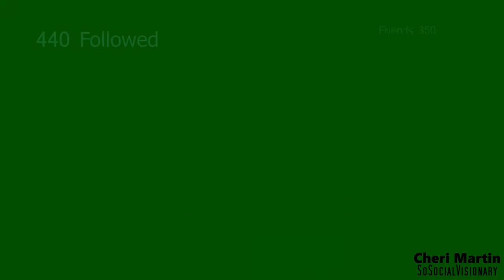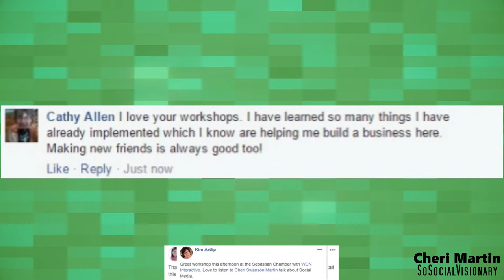Cheri Martin - Speaker Reel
A speaker reel for Cheri Martin - The SoSocial Visionary in Melbourne, FL.

The problem:
Cheri Martin, owner of SoSocial, didn't have a concise video highlighting her capabilities as a speaker.

The goal:
Create a speaker reel to highlight her speaking for both onstage and online speaking events. Help prospective event planners to understand what their audiences would be getting as a result of hiring her as well as driving traffic to her website for people to learn more.

The solution:
Script writing, gathering key video segments and photos to highlight, acquire company colors for use in the video, music obtained for background

BOLD Breakthrough Videos - video marketing solutions that allow small businesses to forge a path in a crowded market.

~Deidre